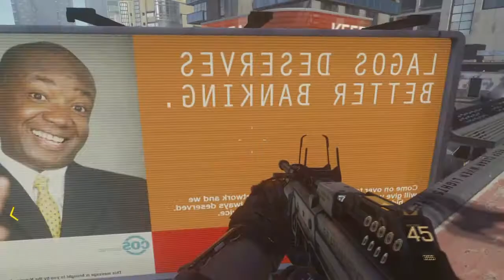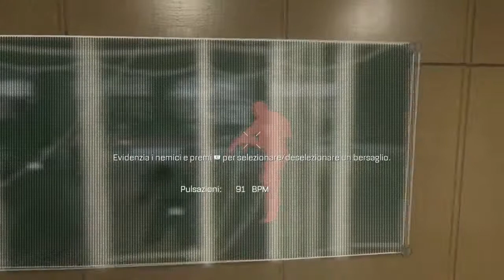Call Of Duty Advance Warfare Walkthrough Veterano ITA Episodio 3 - ShjnkenMatrice per EyeTube